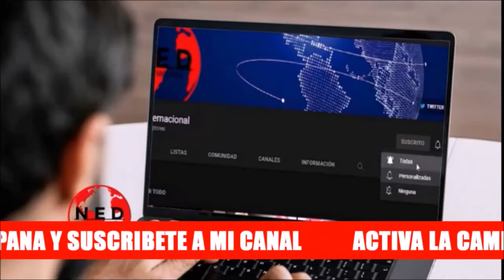URGENTE 🚨 MURIO MIJAÍL GORBACHOV y otras Noticias del Día